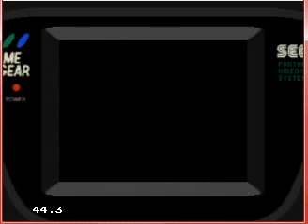Let's Game: Ninku 2: Tenkuryu-e no Michi - Ajirada 1P Battle Mode (1st Match)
Match against Mekira.

Ajirada's as slow as he looks. His combo is a 3-punch combo with quite possibly the longest delay between each combo input next to Sekirai, and his projectile moves take some time to charge up. He does, however, make up for that deficit with furious close-ranged attacks, and one of his kicking moves is a Benimaru-style kick that hits at least 4 times in lightning-quick succession if it successfuly connects. The only downside to that move is that it can also be completely blocked.